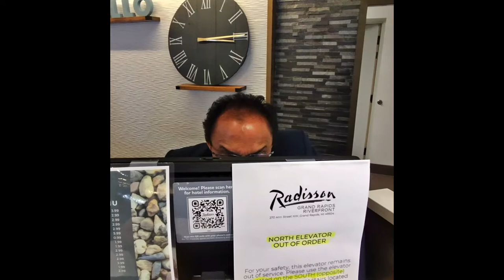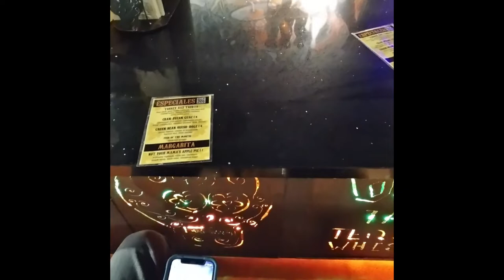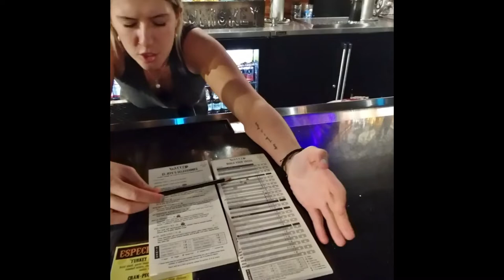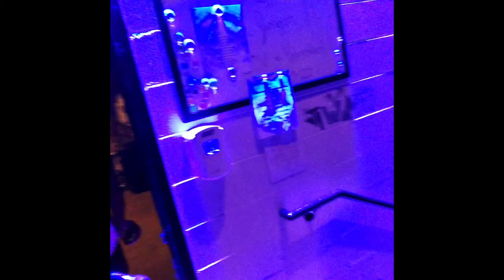Jinjer Music Tour 2022 Grand Rapids, Michigan Driving Space of Variations with P.O.D. and Vended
We drive to 20 Monroe Live in Grand Rapids, Michigan with the Space of Variations, Ukrainian band. We watch Space of Variations melt the frozen faces of the crowd with their show's immense energy. Next up Vended plays, then P.O.D., and then we are again blessed to witness another amazing Jinjer performance. We pack up. We move on.